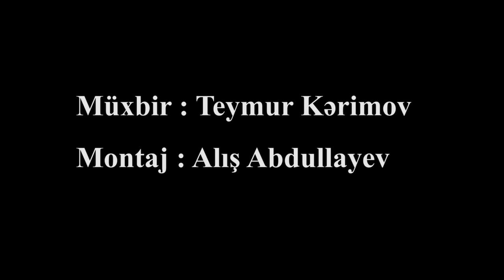Şəhərdə qurulan bu çadırlar nə üçündür ?...Yaşayış yoxsa ticarət üçün?...